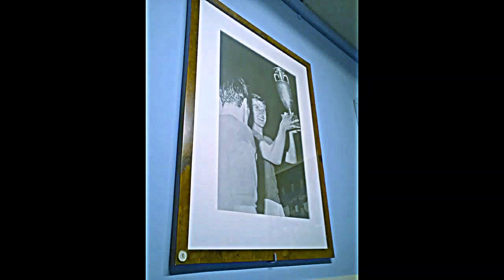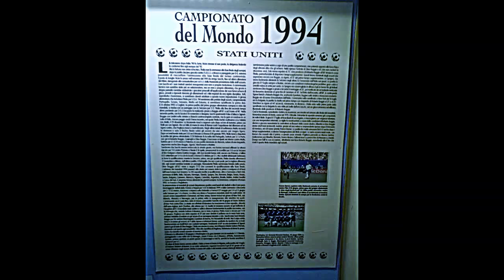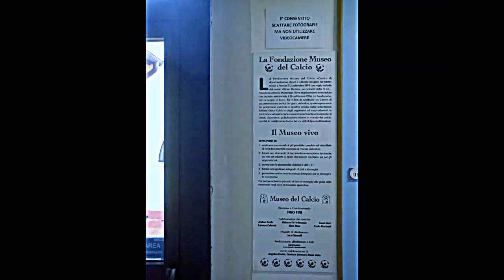120 Anniversary Celebration of F.I.G.C. - Federazione Italiana Giuoco Calcio - MUSEO Del CALCIO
Reviewing the most meaningful moments of the Italian Football Federation - seen through the exhibits of the trophies, silverware,  pictures and kits of champions, the winning teams, including some of the U-21 EURO winner squads and completed by vintage memorabilia - from the Federation's foundation in 1898 to the present day, at the Museo del Calcio, in the idyllic atmosphere of the FIGC Centro Tecnico Federale of Coverciano, Florence.

Copyright C.S.E. Ltd, London, UK and of F.I.G.C. - Rome, Italy.

ACKNOWLEDGEMENTS: With gratitude to Dr Fino Fini, President of the Foundation of the Museum of Football and all the personel, for their advice and cooperation in kindly giving permission for the editorial use of the pictures in this video.

The video created with pictures taken by Lucio Menin, for our football title World Football Report, in November 2016, at the Museum's facilities - at the time of Italy's National team preparation at Coverciano's Centro Tecnico, before the Germany friendly in Milan -  represents our tribute for the 120th anniversary of the most successful Football Federation from FIFA's foundation in 1904; since Italy's  first accolade at the 1908 Stockholm's Olympics to Gianluigi Buffon's jersey, worn in the EURO 2016 Quarter Final in Bordeaux, France.